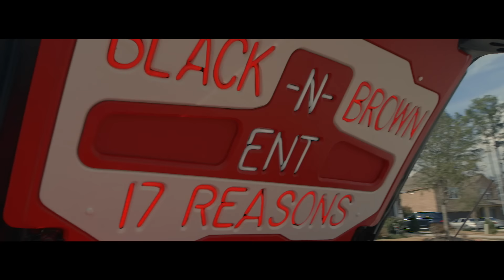CANDY TOYS OFFICIAL MUSIC VIDEO (LUCKY LUCIANO FT. TONY GUAPO)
CANDY TOYS OFFICIAL MUSIC VIDEO